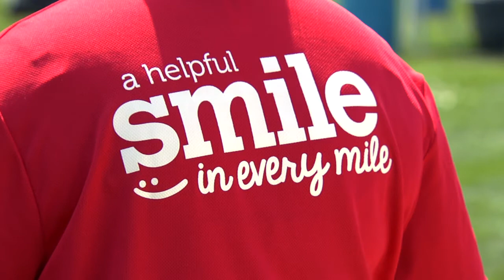Drake Relays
Hy-Vee's involvement in the Drake Relays weekend, starting with the famous Drake Relays and finishing with the 6k, 10k and half marathon Hy-Vee Road Races.